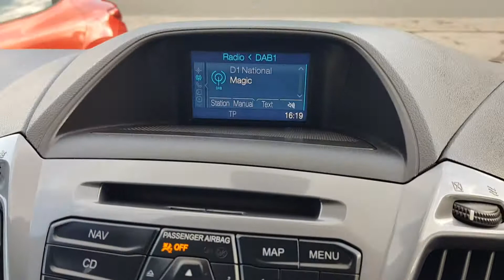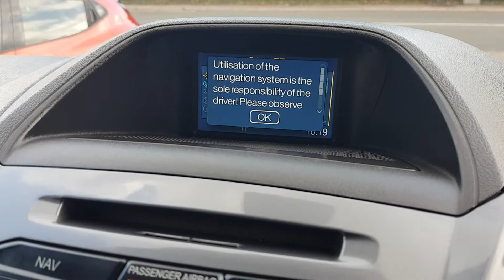2016 Ford Transit Custom Limited L1 H1 Double Cab